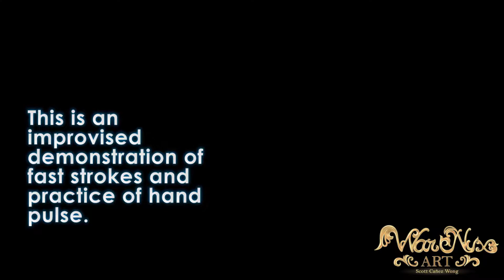[MASTER CLASS] - Traditional Inking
NEED HELP WITH YOUR ART? JOIN MY [MASTER CLASS] SERVER AND ASK FOR GUIDANCE, HELP AND TIPS.

Tips and techniques for Traditional Inking requested at my server.